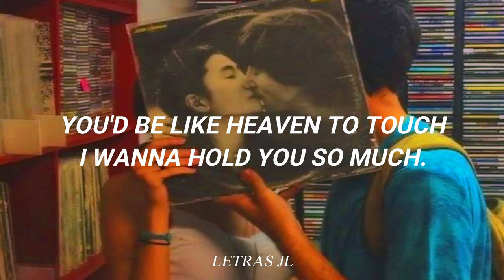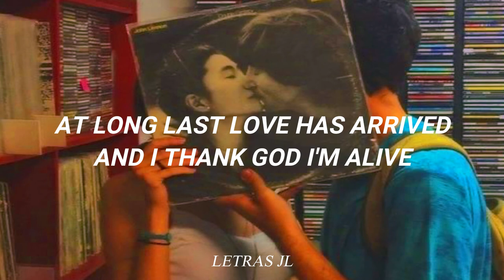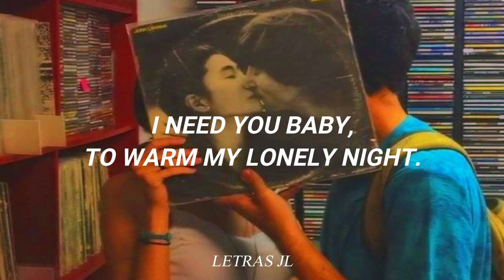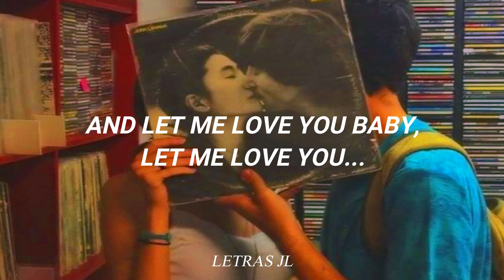i love you baby new version - Emilee (Lyric)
finally released my own version!! enjoy :) produced by Joseph Tilley